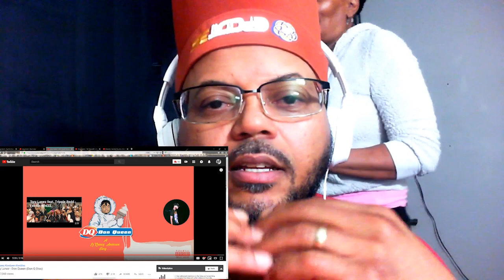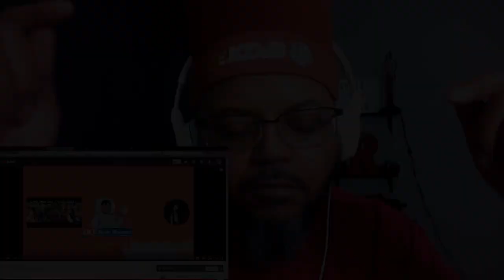Diss Reaction | Torey Lanez : Don Queen (Don Q Diss)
I am back with another reaction and this time I checking out which has the best bars between Torey Lanez & DonQ.